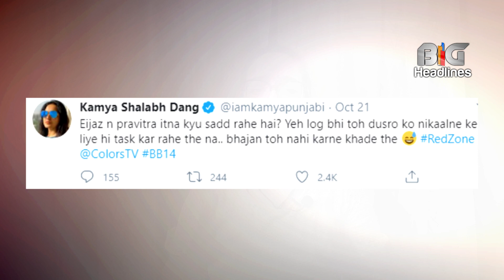The show works like this You should not brag like saddus